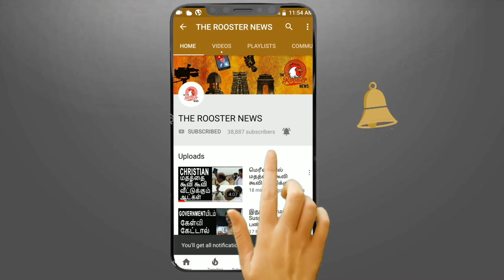காதலிக்காக மலேசியாவில் இருந்து ஓடி வந்த இளைஞன் | Young man who Fleeing from Malaysia for love